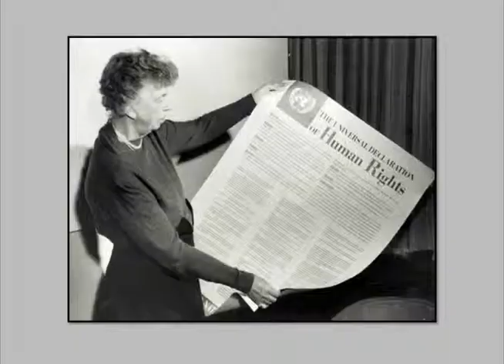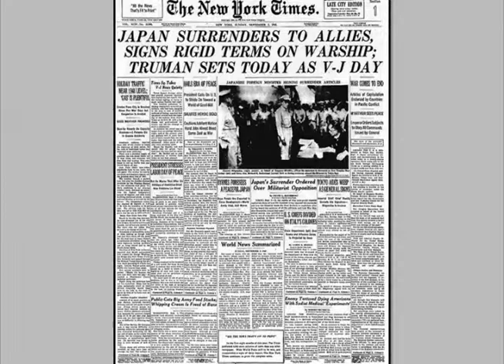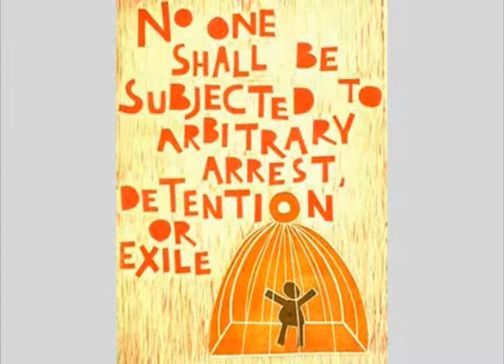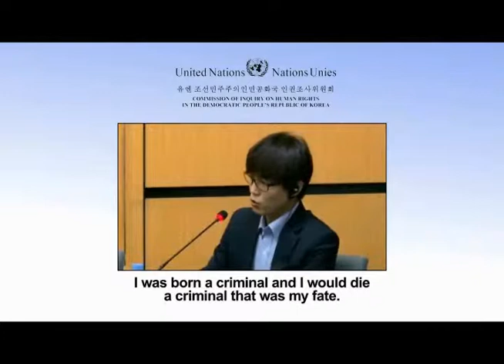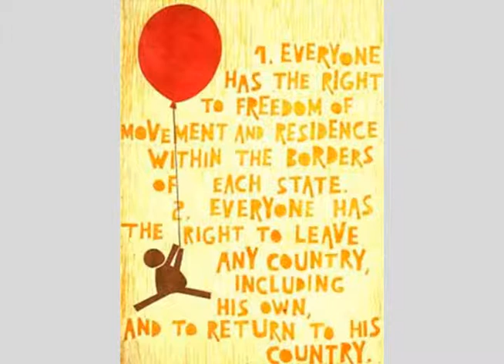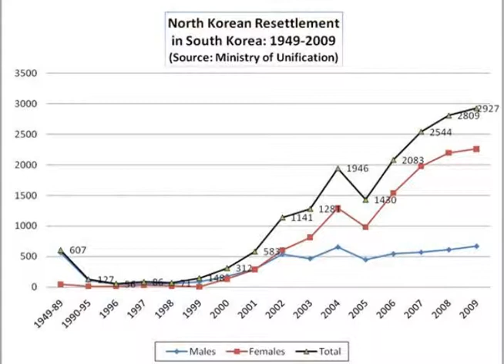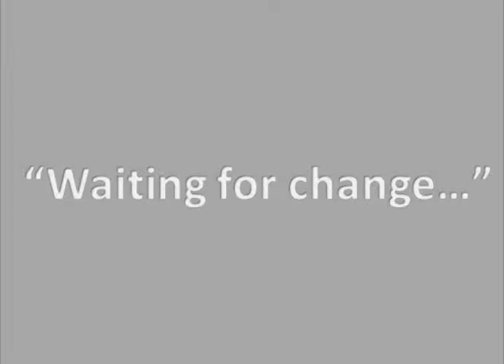Waiting For Change: Human Rights in North Korea~ 2014 Senior individual documentary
Waiting for Change: Human Rights in North Korea by Nora Torbett
Senior Individual Documentary, this version was made for Nationals for NHD, this documentary made it to the final round of judging and placed 14 overall.